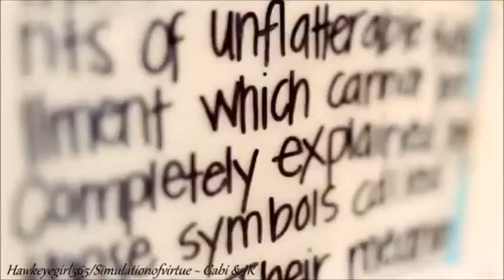"Under the Wave" by Sun Cream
Sun Cream French Surf Rock Music